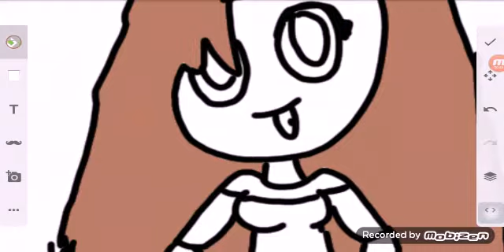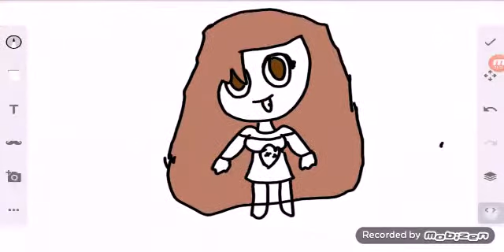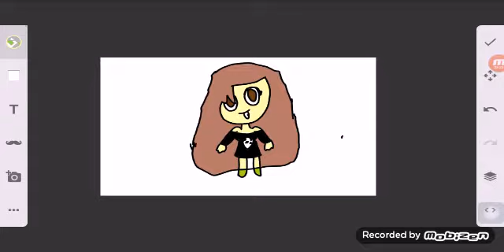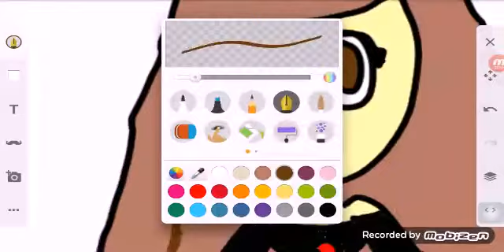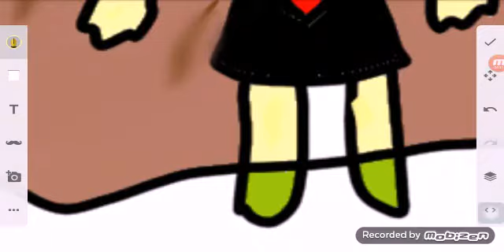Speed paint da desenho kawai